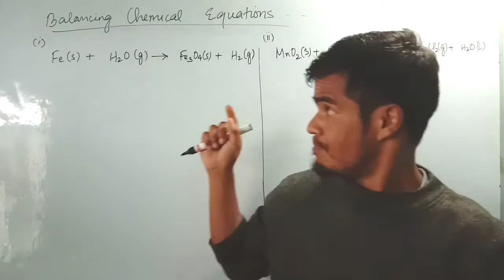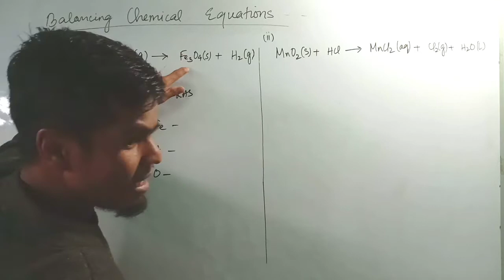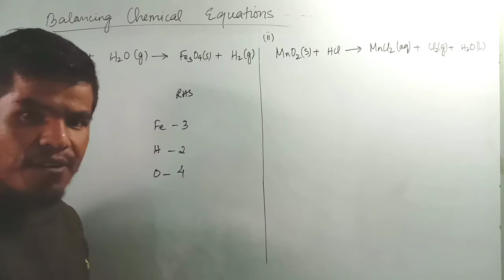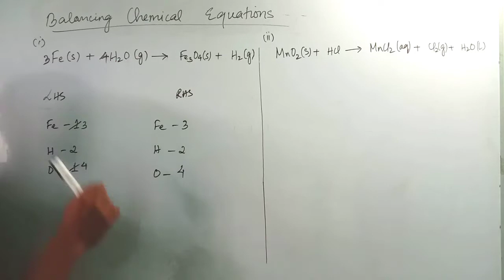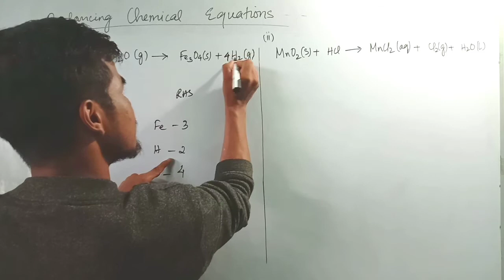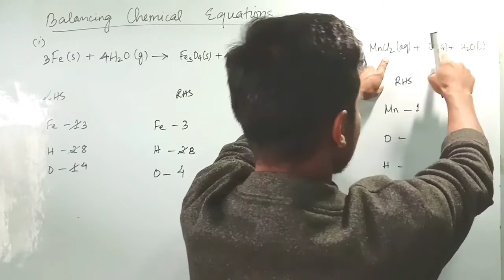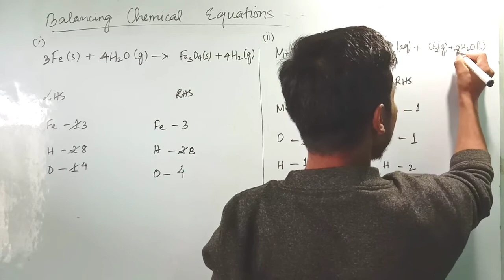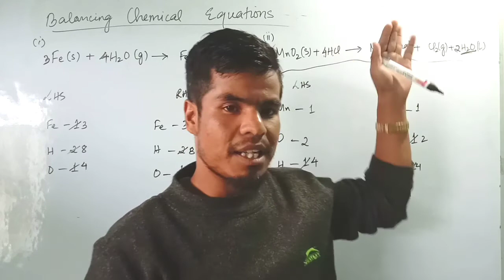Balancing Chemical Equations | Science | Class X | Part 1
Haka nei ka YouTube Channel ngan sah ai iong hikai chi ktien maram lem khasei(khasi)
• Iai Class 10 ia ka Mathematics lem ia Science
• Iai Class 12 ia ka Biology lem ia Chemistry

Da en bia bia myn kwah chim offline tuition, cji chait chim hah Nativity Youth Centre, ka en hah poh campus Nativity. Ka tuition kan de baf iai class 10 lem class 12